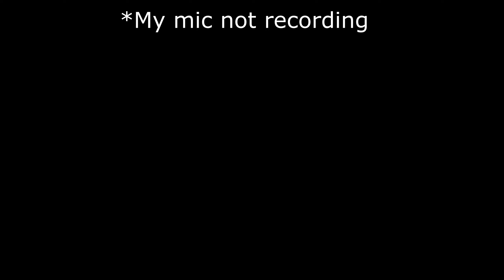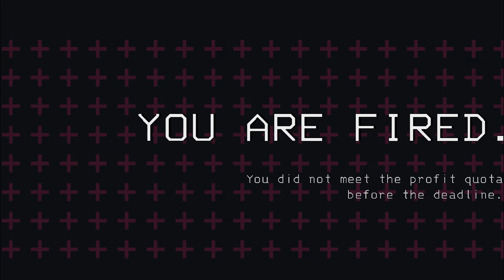Lethal Company Memories Vault 2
Took me long enough to get this video out.